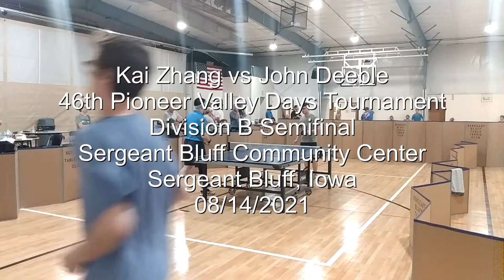Kai Zhang (1370 +/- 76) vs John Deeble (1304 +/- 81) [2021 PVD Tournament | Division B Semifinal]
Kai Zhang (1370 +/- 76) vs John Deeble (1304 +/- 81)
46th Annual Pioneer Valley Days Tournament
Division B Semifinal
Sergeant Bluff Community Center
Sergeant Bluff, Iowa
08/14/2021
John Won 3-1
8-11
11-6
13-11
11-7

One more match from the Sergeant Bluff Tournament in August of 2021. This match took me a long time to edit again (sorry). The raw footage is almost 30 minutes, and I cut it down to just under 17 minutes. It is the second-longest short-form video on my channel so far, and it is definitely the longest 4 gamer.

Anyway, I think John is a two-wing looper with Tenergy on both sides. We had a lot of long rallies (both pushing rallies and loop-block rallies). Some rallies lasted as long as almost 40 seconds (5:00)! I think we both tried to be as patient as we could. This is the kind of match you get when both players want to eliminate unforced errors.

One thing I noticed during the editing was that we tried to “attack” each other’s crossover point (7:14, 9:15, 10:54, 14:37), and it was effective more often than not. Maybe it’s hard to tell from the video, but John has a lot of “off-pace” shots, which was effective.
Examples:
Fast: 6:45, 7:46, 9:27, 9:42
Slow: 1:28, 8:28, 10:29

Our match attracted a big crowd (especially the first 3 games), and I think it was warranted. Our match was very closed and had lots of long/good rallies (0:31, 2:43, 4:17, 4:42, 6:28, 6:45, 7:06, 9:15, 11:08, 11:40, 15:22, 15:42).

After the second set, Mike gave me a tip to try to push more to his forehand side. While it is true that he tends to use his backhand push on the forehand side, it did not give me many opportunities to attack though.

There was a very crucial point in game 3 when we were tied at 9-9 (11:08). Since the game count was tied at 1-1, whoever gets the 10-9 lead would really have an advantage. It was a very good rally as well. However, my mom shouted out “good shot” during the rally and it, no doubt, affected my next shot. I did get a game point later on in that game, but I wasn’t able to capitalize on that.

By game 4, I was very exhausted. Not to mention I had cramps in both my legs as well. I also had an upset stomach right before the match. I had to stay in the bathroom for more than 10 minutes. Needless to say, that did not help my performance either. Also, since our group was the very last one (out of 12 groups) to finish the group play, I did not get much rest time (or even time to finish my lunch). I only managed to finish half a burger before I had to run to the bathroom. If we didn’t have a 3-way tie for 2nd place in our group, I would’ve had an even shorter break before the crossover match.

There was a slight disagreement at the start of game 4. We agreed that it would be John’s serve since I started the match with the serve. However, for some reason, I really thought I started on the far side. In reality, I did start on the near side (in relation to the camera). It was such a long match that neither of us really remembered what happened at the beginning of game 1.

John ended up winning the B division, and his post-tournament rating was boosted to 1430. He really deserved this win.

I might play him again tomorrow. Hopefully, my long pips will give him more trouble this time.

My Equipment:
Blade: Xiom Hayabusa Zx (ST)
FH: Adidas SynTec Fast (Red, Max)
BH: Adidas SynTec Fast (Black, Max)
Shoes: Mizuno Wave Medal 5
Style: Modern Allrounder/Controlled Attacker

Phone: Moto E 2020
Tripod: Sunpak 5858DLX
Video Editing Software: VideoPad by NCH
PC: Lenovo IdeaCentre 5 14ARE05
CPU: AMD Ryzen 5 4600G 3.7GHz (4.2GHz Turbo) 6Cores 12Threads
GPU: AMD Radeon Integrated Graphics at 1900MHz (448 Shader Cores)
RAM: 12GB DDR4 at 3200MHz
Storage 1: 256GB Samsung PM991 M.2 PCIe NVMe SSD
Storage 2: 1TB SATA HDD at 7200rpm
Primary Monitor: eMachines E202HL (20", 1600x900)
Secondary Monitor: HP P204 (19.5", 1600x900)
Keyboard: iBUYPOWER MEK 3 LT Mechanical Gaming Keyboard
Mouse: VicTsing Wired Gaming Mouse PC105A
Headphone: Sony MDR-XB950B1